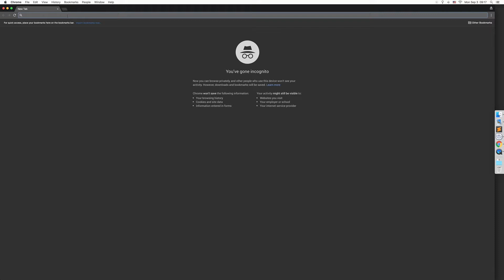test message center